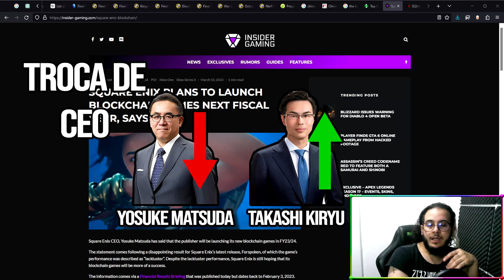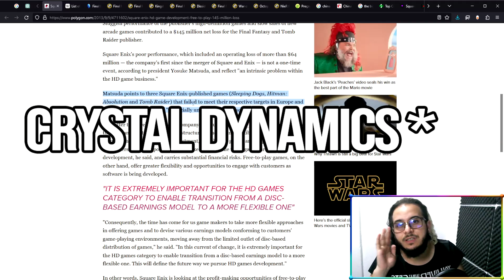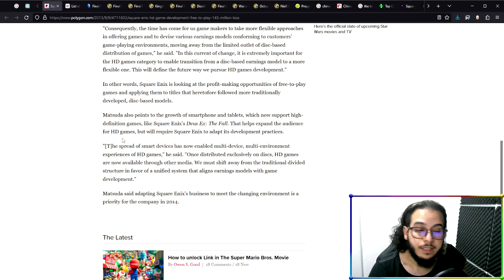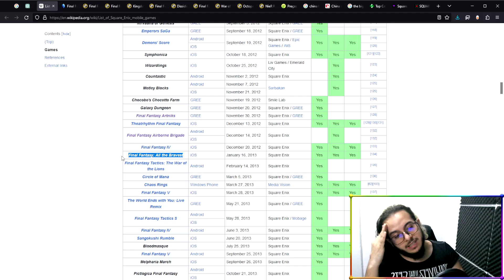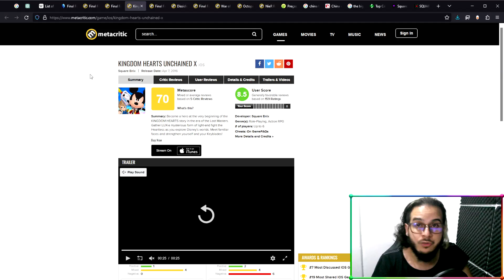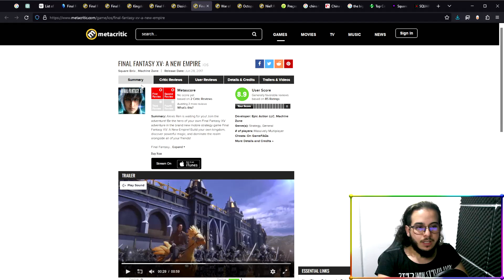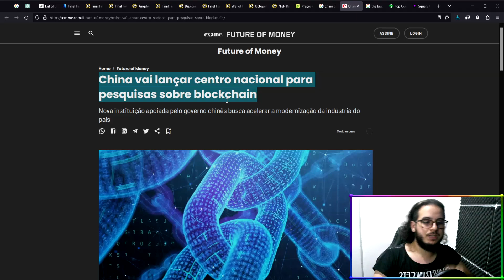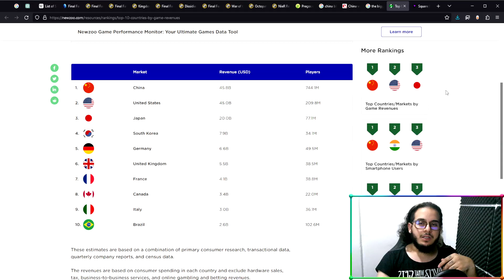Square-Enix, de FreeToPlay para NFT - Precisamos conversar